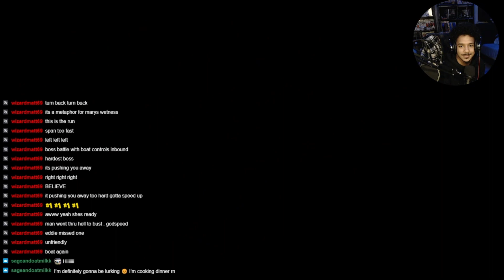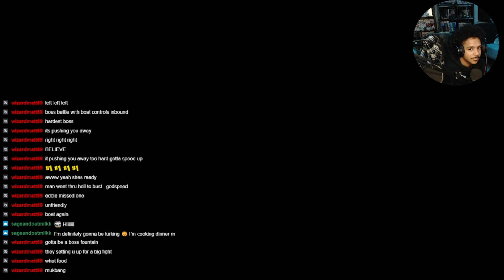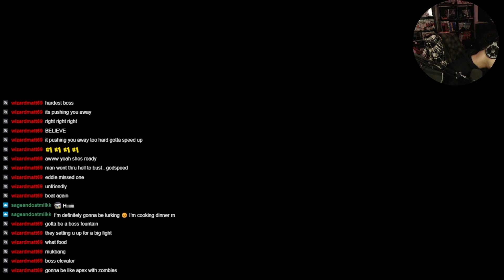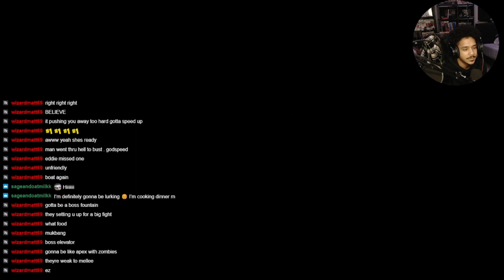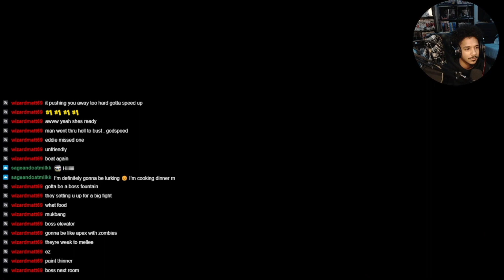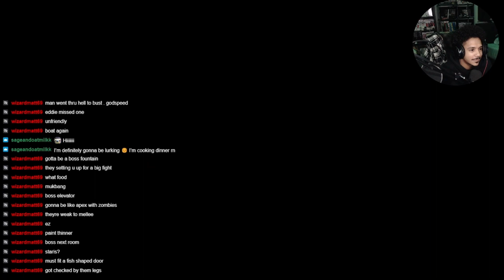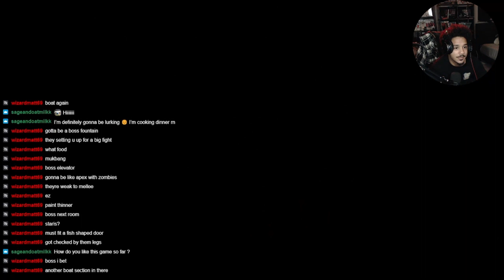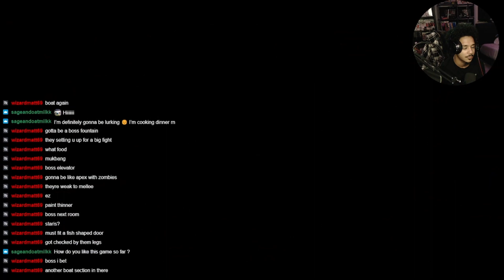Finally Playing Silent Hill 2.. Pray For Me! (Pt. 27)